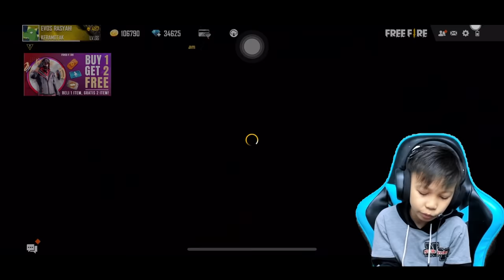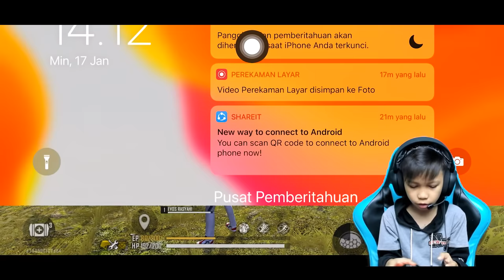THE NEW M1887 ONE PUNCH MAN! SOLO VS SQUAD AUTO DAPET 21 KILL!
ENJOYS GUYS!